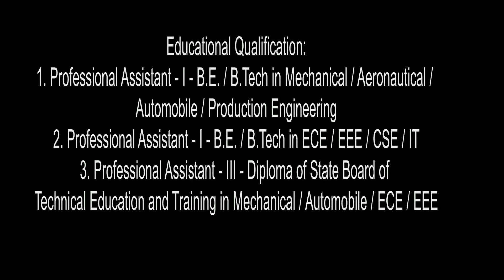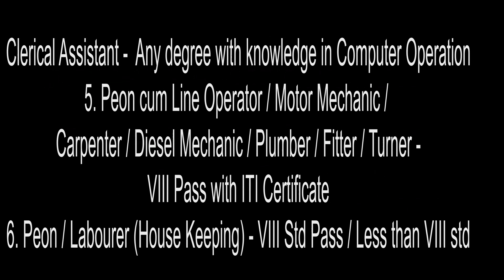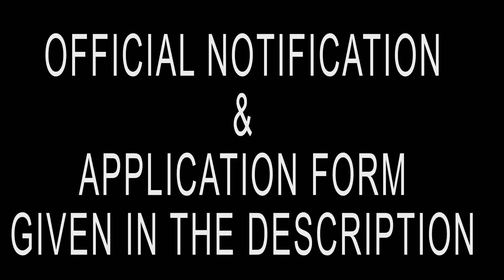சென்னையில் வேலை FOR 8TH PASS/FAIL | JOB IN CHENNAI FOR 8TH PASS OR FAIL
NOTIFICATION FROM JOBS COMPASS
(வேலைகள் திசைகாட்டி)  AS ON 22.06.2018
Madras institute of technology
Name of post: - 29 non teaching post
Qualification: - 8th, iti, diploma, b.e/b.tech
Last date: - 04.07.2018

Name of the post : - 29 teaching
Qualification : - b.e./b.tech.b.sc,.m.sc,m.phil
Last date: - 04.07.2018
Sport authority of india (sai)
Name of the post: - warden post - 05
Nhm goa recruitment
Name of Post : deo post
Qualification: -  12th, diploma.b.sc any degree
Last date: - 09.07.18
Hindustan aeronautics ltd(hal)
Name of Post : engineering graduate
Qualification: - b.e/b.tech
Last date: - 05.07.18
National small  industries limited
Name of Post : 07 laboratory
Qualification: - diploma/b.e& b.tech
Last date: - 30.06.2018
குறைந்தபட்சம் ஒரு நபருக்கு வது இந்த
தகவலைப் பகிர்ந்து கொள்ளுங்கள் உதவியாக இருக்கும்